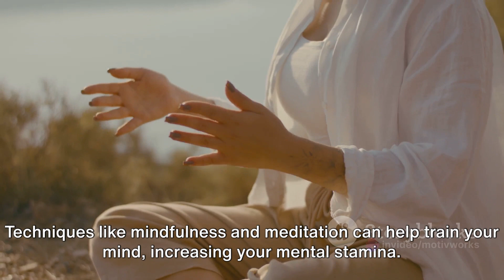Boost Sex Stamina 💦|Last Longer in Bed|Increase sex Stamina|Make sex More pleasurableeducationhealth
In this educational video, we are diving into the fascinating world of sexual stamina. If you're looking to boost your endurance and take your intimate experiences to the next level, you're in the right place. Join us as we explore scientifically-backed tips and exercises that can help you improve your sexual stamina. From natural techniques to practical exercises, we've got you covered. Whether you're an individual looking to enhance your own performance or a couple wanting to spice things up, this video has something for everyone. Don't miss out on these valuable insights and recommended exercises that can make a real difference in the bedroom. Let's get started on the journey towards improved sexual stamina together!

OUTLINE:

00:00:00 The Power of Stamina
00:00:53 The Science Behind Stamina
00:02:55 Tips and Tricks
00:04:23 Summary and Call to Action